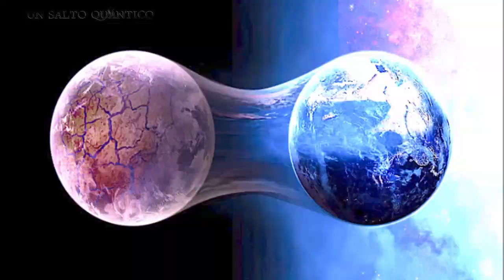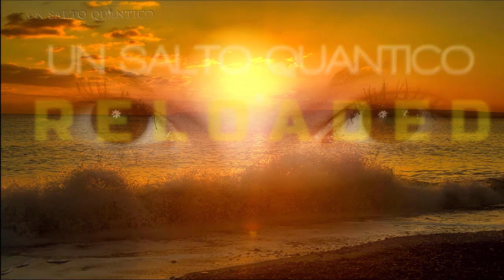Nos morimos Todos! (Pero qué pasó en 2020?) Líneas de Tiempo, con Andrea Brandariz.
* Donaciones Si alguien quiere hacer una donación, este es el Enlace Paypal.Gracias: cualquier ayuda es bien recibida Y SE TRADUCE EN PODER DEDICAR MÁS TIEMPO A INVESTIGACIÓN Y DIVULGACIÓN.